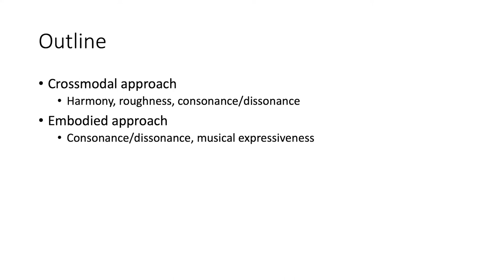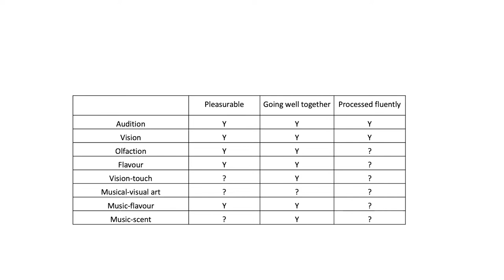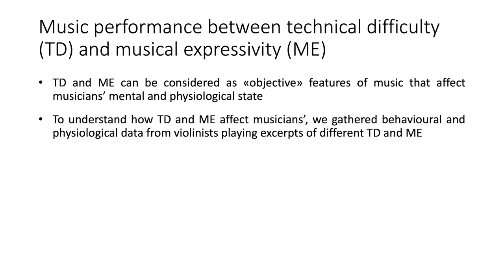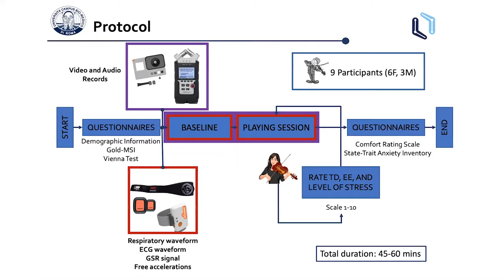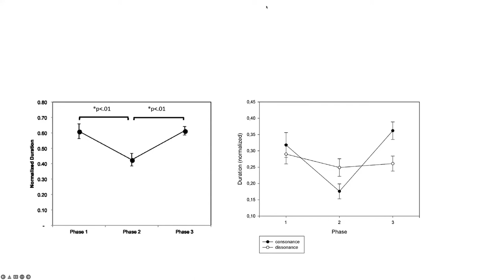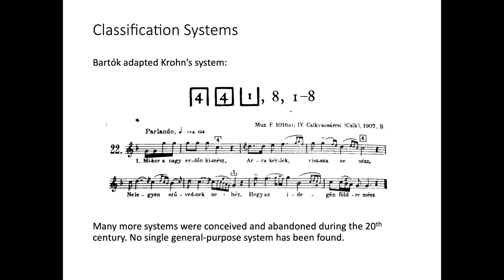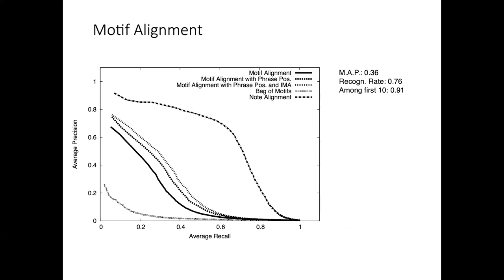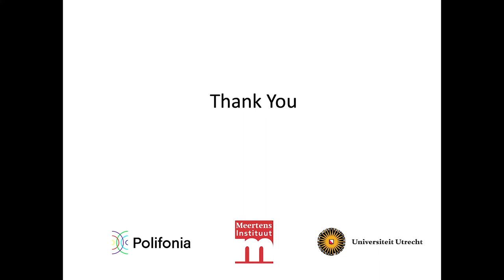Polifonia Seminar no. 1 with Nicola Di Stefano and Peter van Kranenburg.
An interdisciplinary approach to music perception and cognition: merging empirical aesthetics with bioengineering; Some Approaches to Model Melodic Similarity.

The first appointment focuses on music perception and cognition, with Nicola Di Stefano (CNR, Italy), and on music similarity models, with Peter van Kranenburg (KNAW, Netherlands).

Speaker: Nicola Di Stefano and Peter van Kranenburg

Programme

18:00-18.20: Nicola Di Stefano (Institute of Congitive Sciences and Technolgies – CNR, Italy)

Title: An interdisciplinary approach to music perception and cognition: merging empirical aesthetics with bioengineering

Abstract: In this talk, I present some of my recent research activities related to music perception and cognition. These activities can be framed within two main research frameworks, i.e., crossmodal/multisensory research and embodied music cognition. I start presenting the concept of crossmodal perception/correspondences, explaining why I believe that such concept/approach might shed light on music-related perceptual phenomena. I will then provide an example of this approach, discussing the concept of harmony and auditory roughness from a crossmodal perspective and introducing a related experimental protocol we are currently carrying out. Finally, I will move to present the embodied music cognition framework, presenting a couple of other protocols on music perception/action which fruitfully merge musicology with bioengineering.

Speaker biography: Nicola Di Stefano (M.A. Philosophy, University of Milan; PhD Campus Bio-Medico University of Rome) worked as post-doc researcher at FAST (Institute of Philosophy of Scientifc and Technological Practice), Campus Bio-Medico of Rome, before obtaining a two-year research fellowship at the Department of Philosophy and Cultural Heritage,  Ca’ Foscari University of Venice. Currently, he works as researcher at the National Research Council of Italy. His research activity focuses mainly on music perception and cognition. He authored a book (Carocci, 2016), several chapters and many articles in international scientific journals, such as Psychology of Music, i-Perception, Journal of Interdisciplinary Music Studies, Experimental Brain Research, Rivista di Estetica, and Studi di Estetica. He also co-edited volumes for international publishers, such as Springer and McGraw-Hill. He is adjunct professor at the University of Arkansas Rome Center. He is member of the editorial board of Sensibilia Colloquium on Perception and Experience, of the International Lexicon of Aesthetics, and of De Musica. He is member of the Society for Music Perception and Cognition (SMPC) of the European Society for the Cognitive Sciences of Music (ESCOM) and the Società Italiana d’Estetica (SIE). Currently, he is involved as key person in the EU funded projects CONBOTS and NIMA.

18:20-18:40: Peter van Kranenburg (KNAW, The Netherlands)

Title: Some Approaches to Model Melodic Similarity

Abstract: The notion of melodic similarity has been studied in various fields, including ethnomusicology, Volkskunde, music cognition, and music information retrieval. In this presentation, we focus on the computational modelling of music similarity. After an introduction to the topic, highlighting the need for contextualization, I will briefly provide a historic overview of melody comparisons in folk music research and in music information retrieval. Next, I will present three recent computational approaches to measure melodic similarity: sequence alignment, n-gram modelling, and a twin neural network model.

Speaker biography: Peter van Kranenburg obtained master’s degrees in Electrical Engineering (2003, Delft University of Technology) and Musicology (2004, Utrecht University). He developed machine-learning methods for studying musical authorship. As Ph.D. researcher at Utrecht University, he developed melodic similarity measures. At the Meertens Institute (Amsterdam) he contributed to the Database of Dutch Songs and conducted research on computational modelling of melody. Currently, he is a lecturer at Utrecht University and researcher at the Meertens Institute (Amsterdam).